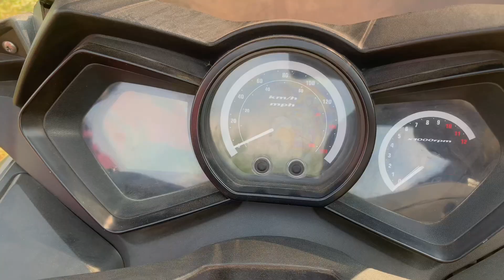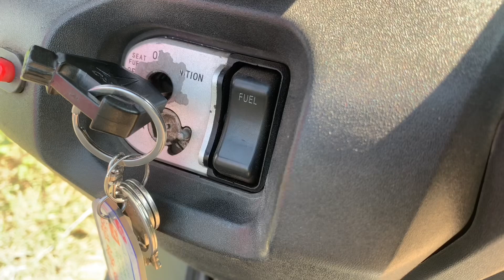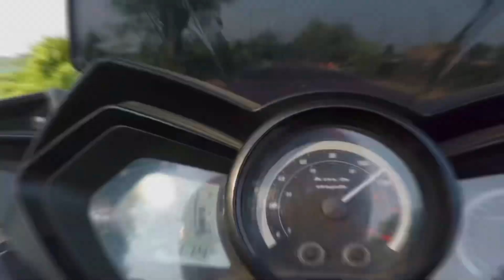Znen T10 FI DD First Impression Review | Top Speed Test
Znen t10 is a Chinese Scooter launched by znen motors Bangladesh. Znen t10 is basically the upgraded version from znen t9 with fi and double disk braking.

This video is my first impression review on znen t10 and also top speed test of znen t10.

Thanks 🙏